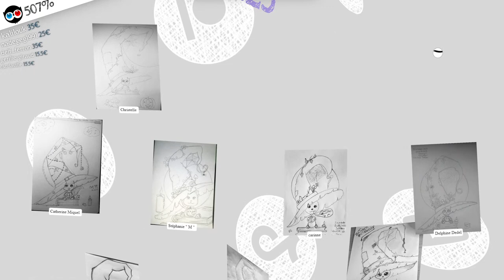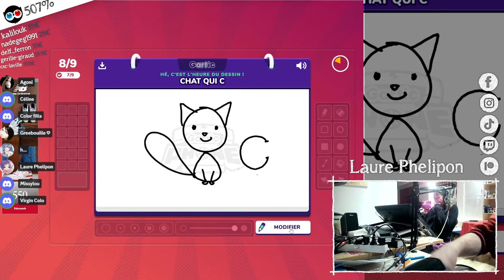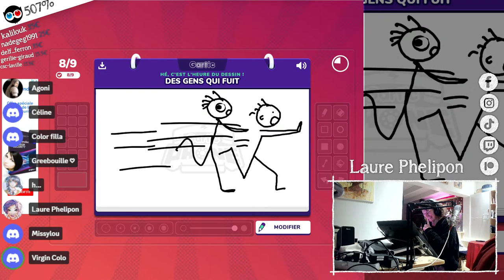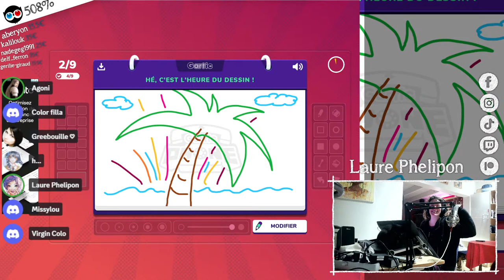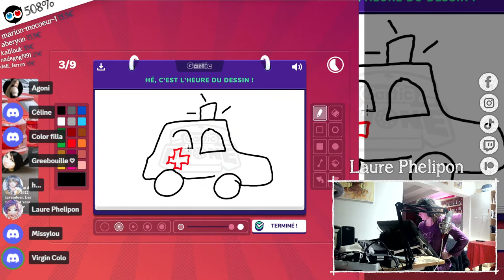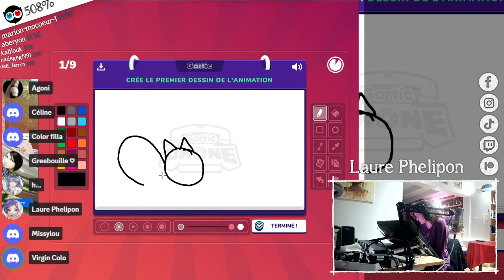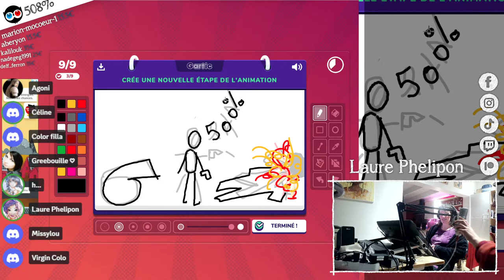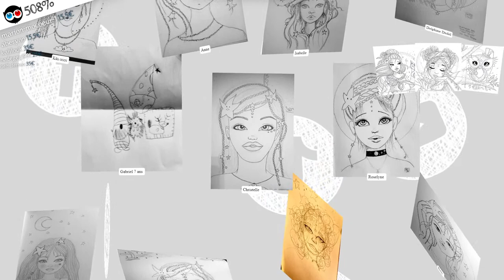Soirée jeu de dessin avec Plein d'invité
Les invités : @AgoetsaGreebouille @colorfilla9955 @virgincolo Missylou et Céline coloriage

Ma boutique : Cahiers de coloriages, Livres, Tissus à coudre, Reproductions, Aquarelles ...

Me soutenir sur Patreaon : (Cours de dessin en visio exclusive)